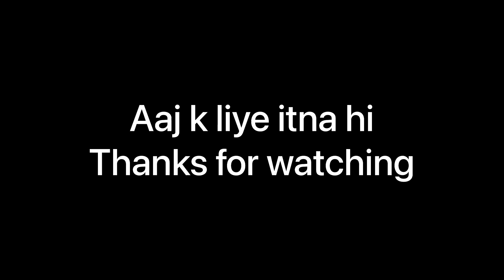Reception mai cousins k sath dance kiya || Dehradun k famous momos khae || Dhinchak Squad